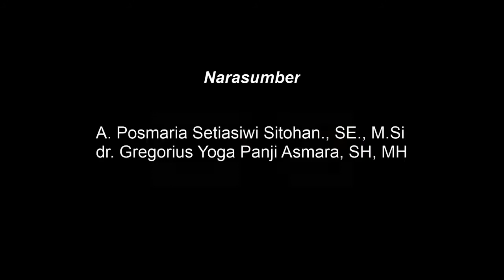PODCAST LPPM Unika Soegijapranata Eps 2 - Vaksin GassPuoooll....